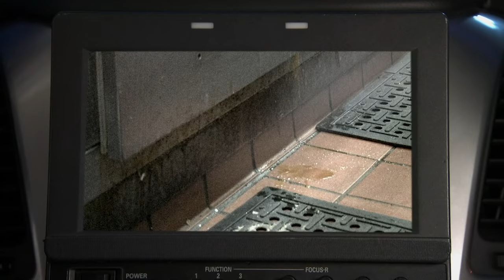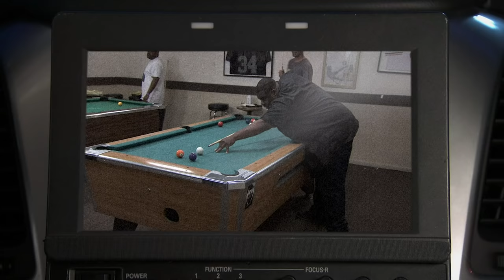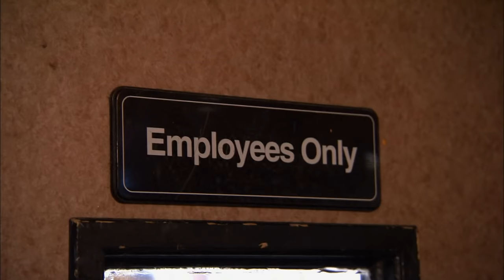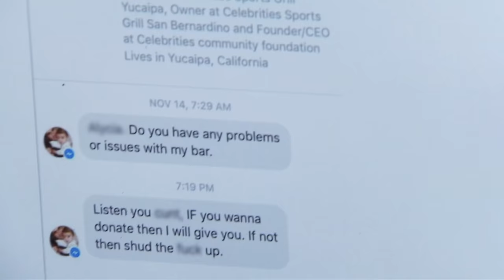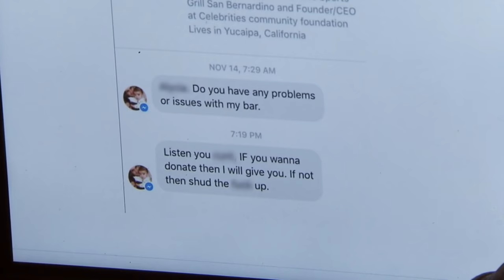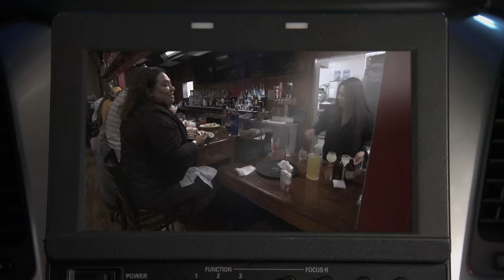5 Bar Owners Who Lost All Control 😵 Bar Rescue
Without a good owner, bars are practically doomed to fail. These Bar Rescue owners have lost all control of their employees and customers and need Jon Taffer to help get back on track.